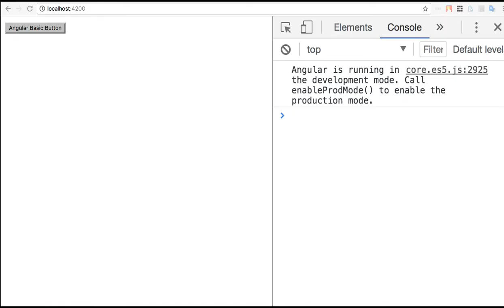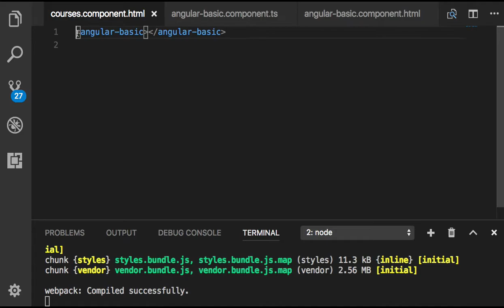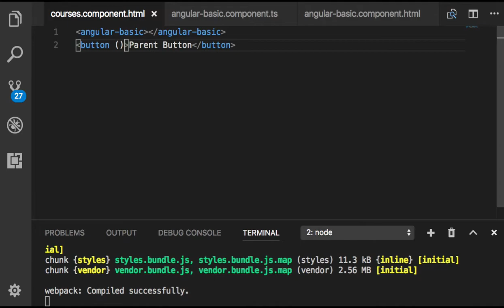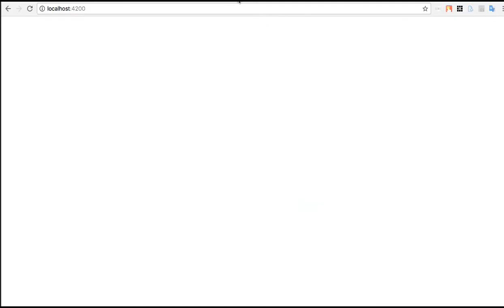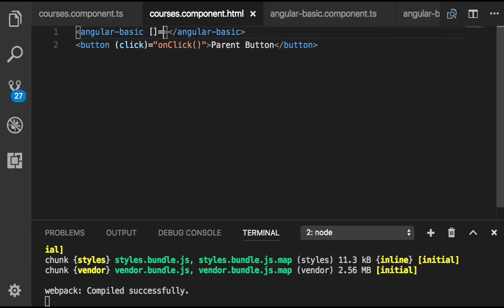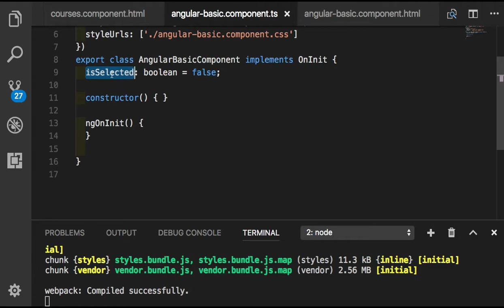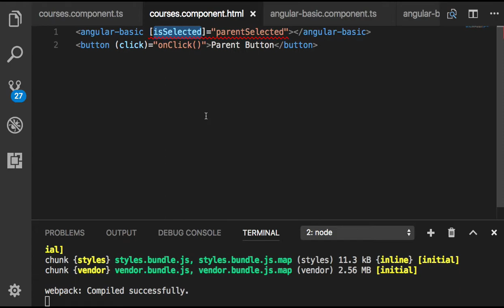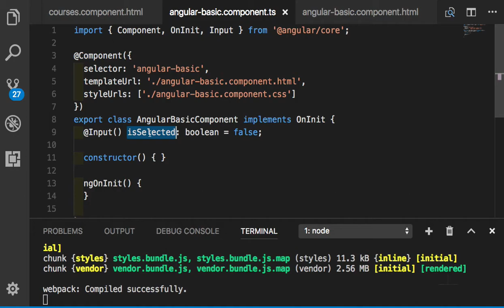Angular 030 @Input Property의 데이터 흐름 이해